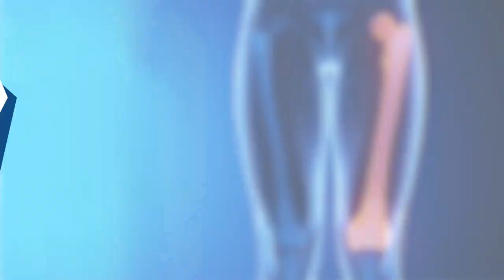Open Reduction of Fracture of Femur with Internal Fixation l Vejthani Hospital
Patient:  ေဒၚလွ၀င္ : (Daw Hla Win)
Doctor : Dr. Paiboon Chaicharncheep

VEJTHANI TOTAL JOINT REPLACEMENT CENTER 3th Floor ,Vejthani Hospital